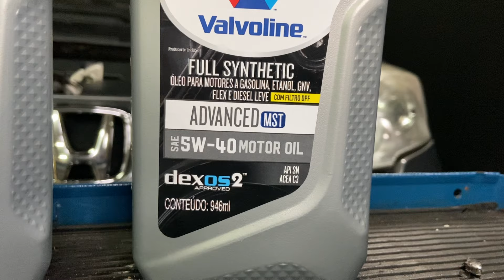4 COISAS QUE ACABAM COM O CATALISADOR - Aumenta o consumo, falhas e perda de potência - CAR UP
Neste video vamos falar sobre os sintomas de um catalisador ruim, quando trocar, qual a durabilidade, e os cuidados com o catalisador. Saiba que o catalisador é uma peça com um preço muito alto, por isto é preciso de atenção.

ADITIVO PARA LIMPEZA DE CATALISADOR
Wynns Catalitic Converter and Oxygen Sensor Cleaner
Produto disponivel em sites na Internet, Mercado Livre e grandes auto peças.

APRENDA TUDO SOBRE MECÂNICA AUTOMOTIVA NO MEU CURSO COMPLETO:
SEU CARRO SEM SEGREDOS:

MEU EBOOK - GUIA DEFINITIVO DE MANUTENÇÃO AUTOMOTIVA
Preço promocional (últimos dias):

posso andar com o catalisador estragado
como saber se o catalisador está ruim
o que acontece quando o catalisador está ruim
catalisador tem conserto
quanto custa 1 kg de catalisador
validade do catalisador
miolo do catalisador
quanto custa um catalisador
onde fica o catalisador
para que serve o catalisador usado
qual é a função do catalisador
catalisador preço kg 2021
catalisador escapamento
roubo de catalisador
produto caseiro para limpar catalisador
como limpar catalisador entupido
limpeza de catalisador com vinagre
produto para limpar catalisador gasolina
como limpar catalisador diesel
limpeza de catalisador gasolina
querosene limpa catalisador
car 80 limpa catalisador